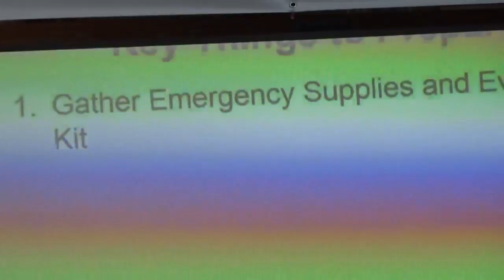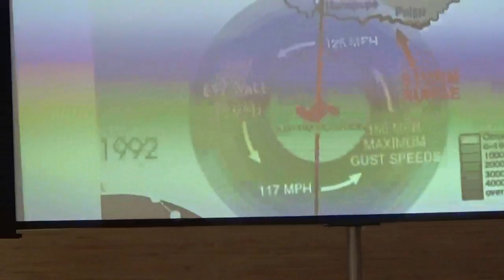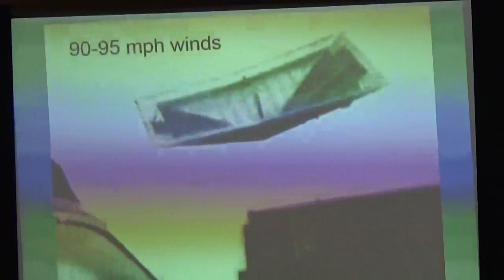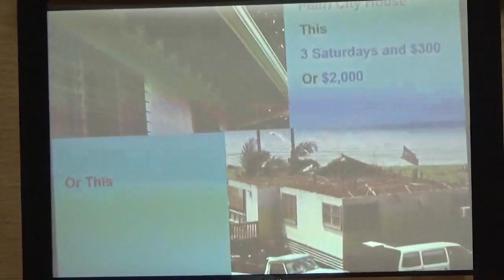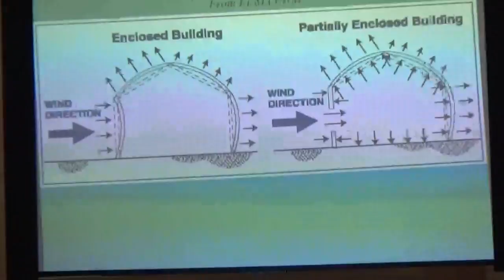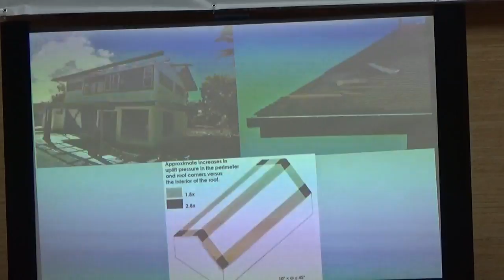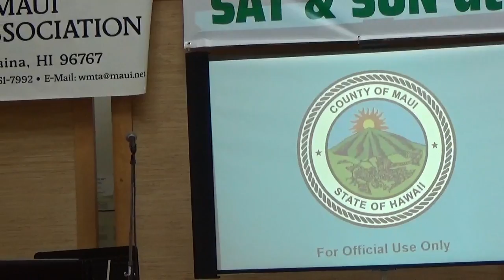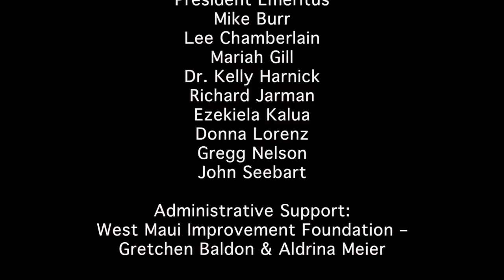Disaster Preparedness Expo - Part 7 - Homeowners Handbook to Prepare for Natural Hazards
West Maui Taxpayers Association & Maui County Civil Defense Agency presents West Maui Disaster Preparedness Expo 2016.  Lots of great information so please check them out. (Please be patient as we work to get all speakers portion saved onto this playlist.